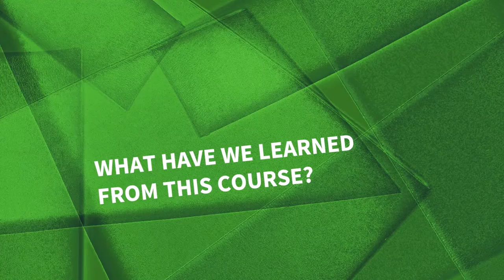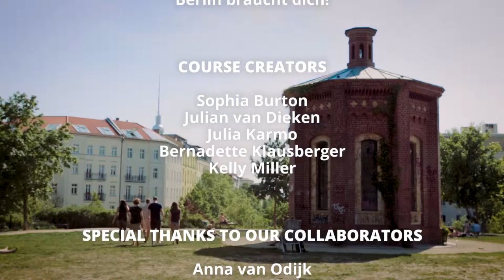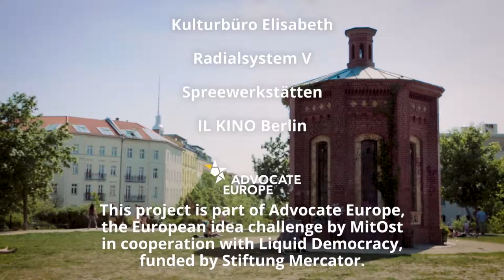5.7 Was wir aus diesem Kurs gelernt haben